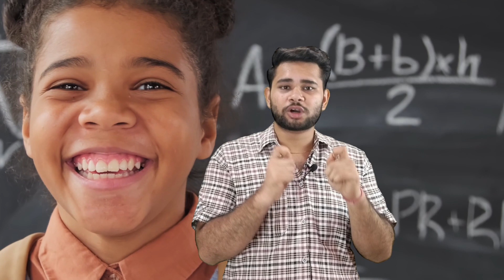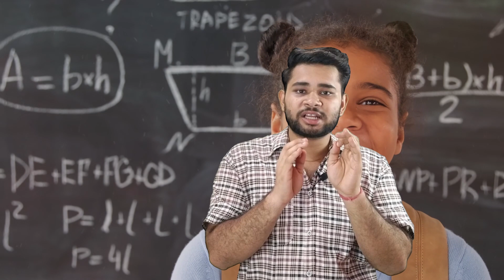Review-Ram Siya Ram Song🤔|Paisa Gya Kha|FilmyBoss